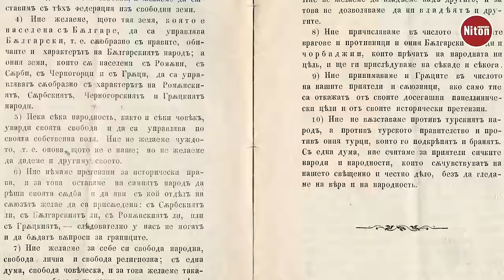Залавянето и гибелта на Левски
151 години по-късно, Иван Тренев ни припомня мрачните мигове от залавянето и гибелта на Апостола на свободата, Васил Левски.

Допълнителна информация може да намерите в книгата "Васил Левски - 150 години безсмъртие" на Иван Тренев от издателство "Нитон".